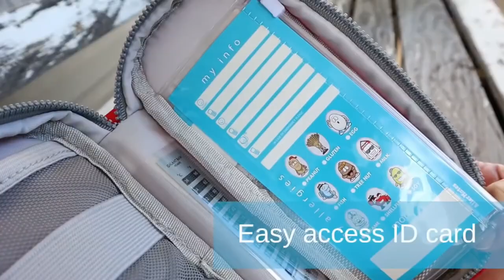Allermates Children's Allergy Medicine Case Epi Pen Holder Carrier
AWAME10599EA

Allermates Children's Allergy Medicine Case Epi Pen Holder Carrier, LOL Lilac.